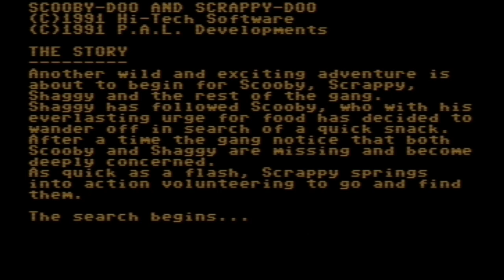C64 Longplay: Scooby and Scrappy Doo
A fairly quick and easy platformer. I added the title screen music to the in-game footage to spice it up a bit.

0:00 Title/Instructions
1:11 Ghost Town
3:00 (nice animation)
3:03 Grave Yard
5:43 The Mansion
8:38 The Dungeons
11:22 End